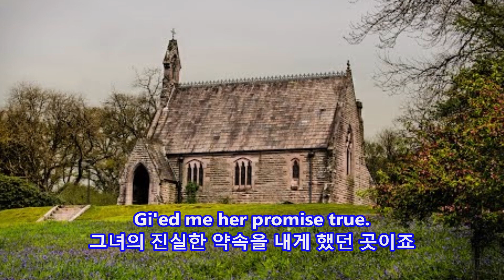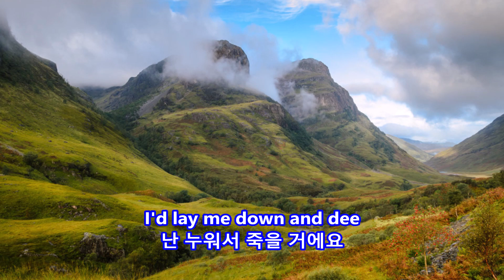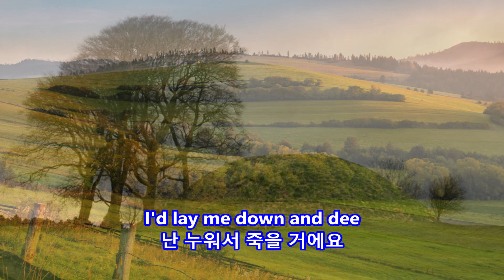Annie Laurie - Mitch Miller: with Lyrics(가사번역)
Annie Laurie
Mitch Miller